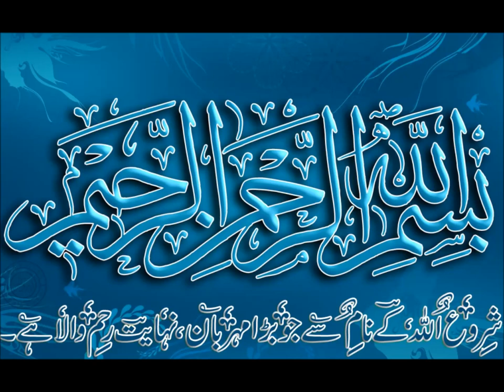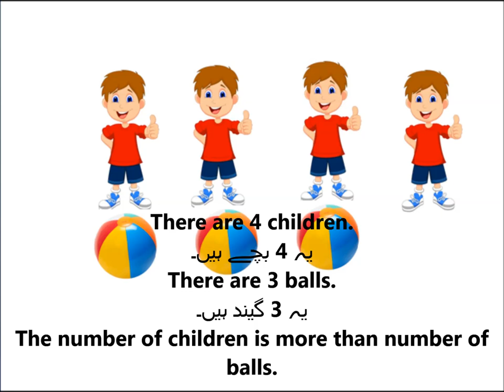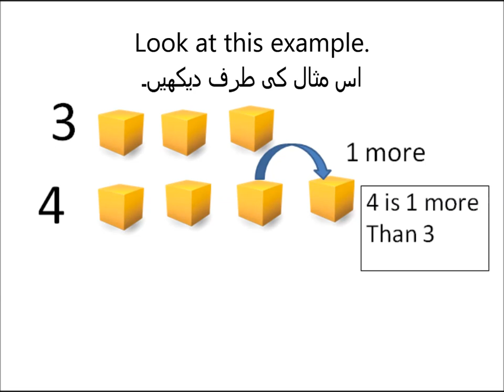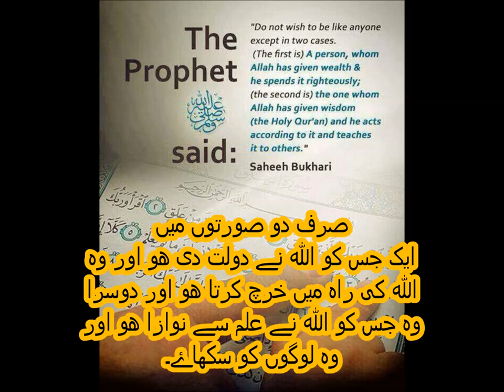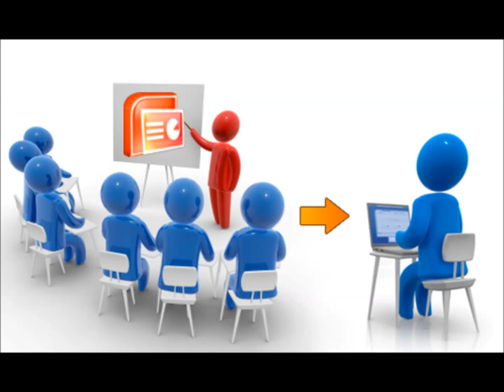Learn comparing numbers in Urdu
concept of more than in maths for grade 2 kids in urdu